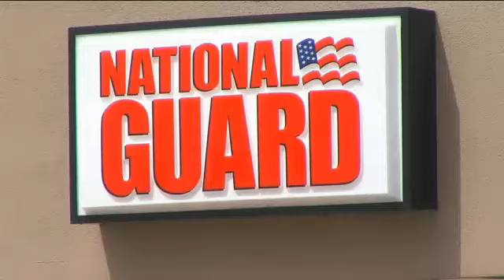3 Marines from Mike Battery Tell Their Story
RAW NEWS: NewsChannel 9 Special Edition with 3 Marines of Mike Battery

For the first time since five military members were shot and killed in a Navy and Marine Reserve Center in Chattanooga one week ago Thursday.

The Marines of Mike Battery who were in that facility at the time of the shooting rampage are telling the story of what they saw  that day.

The Marines at the Reserve Center in Chattanooga did not know shots had been fired less than 10 minutes earlier at a recruiting office just seven miles away.

They didn't know they were in danger until they heard the gunman Muhammad Abdulazeez open fire at their facility.

Staff Sergeant Chase Estep, USMC, said "We moved my desk in front of the door and we all got beside my desk behind the concrete wall."

Marine Staff Sergeant Chase Estep called 911 and the other service members in that office stayed there until the shooting stopped and Police came to get them.

Sgt Jeff Cantu was in the same building in the office next door at that point they were with Gunnery Seargent Thomas Sullivan one of the five service members killed that day.

Sergeant Jeff Cantu, USMC, said "I started hearing the impacts on the wall in the main office and the rate of fire had increased and once I hear one or two what we call double taps like multiple rounds then that's when I knew it was definitely gunfire and it was definitely coming in our direction or coming in the building."
At that point the senior Marines tried to get all of the other Marines in that part of the building to safety and out of the back of the building over a fence and out of the facility.

"Gunnery Sergeant Sullivan was with me and once I got over the fence he wasn't by the fence waiting any more. I can't speak for him, I don't know what he was thinking but I'm fairly certain he had no intention of climbing that fence," said Cantu.

Sgt Cantu says there were other Marines still inside and he believes Gunny Sullivan was going back to get them. That's the last time any of them saw Gunnery Sgt. Sullivan, "Mentally a train-wreck taking one day at a time talking to people when we were released my wife came and picked me up and all we did was just hug and cry," Estep says.
Marines and Navy sailors were putting themselves in danger to save others. These Marines say those five service members who were killed that day were heroes and that there were a lot of heroes there that day.